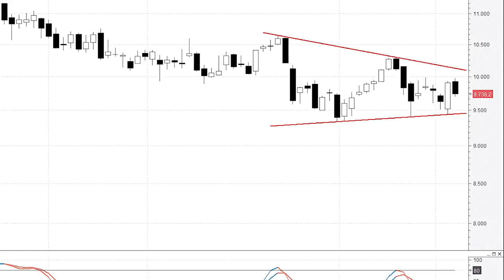¿Qué quiere decir que el Ibex está triangulando?